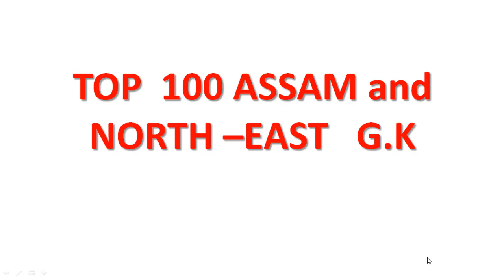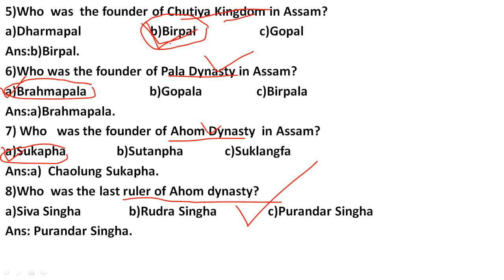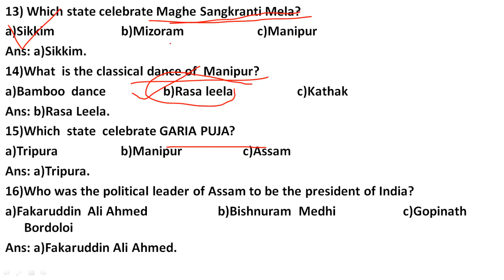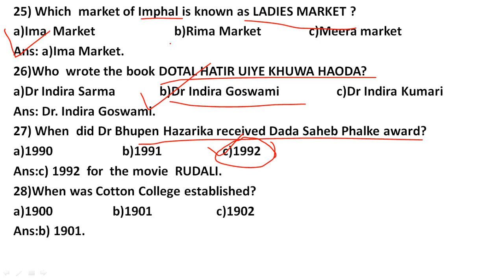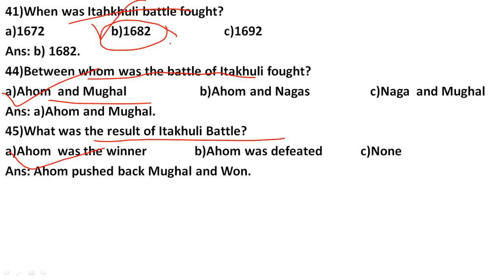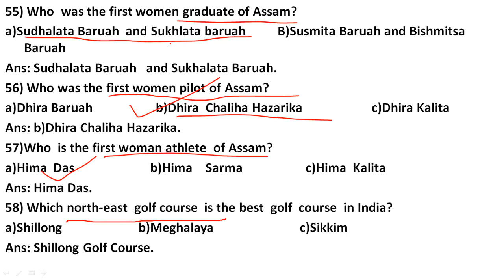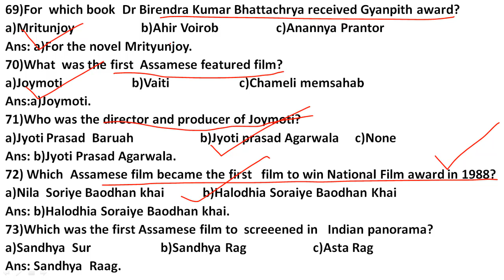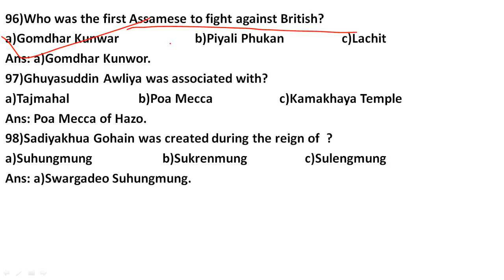Top 100 Assam and North-East G. K Mcq /For all Assam Exams/DEE/APSC/ASSAM POLICE/HEALTH/FOREST